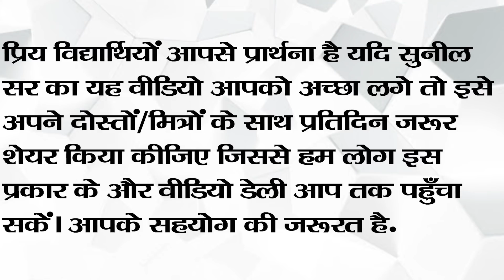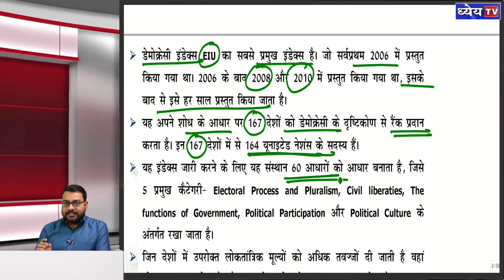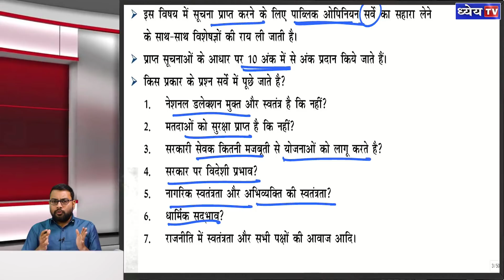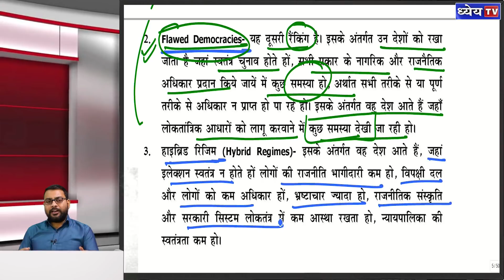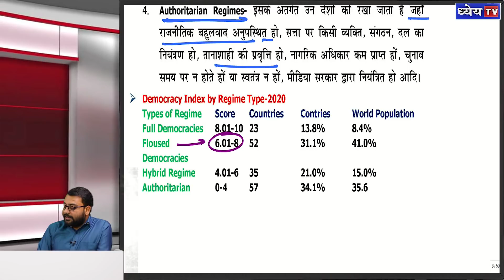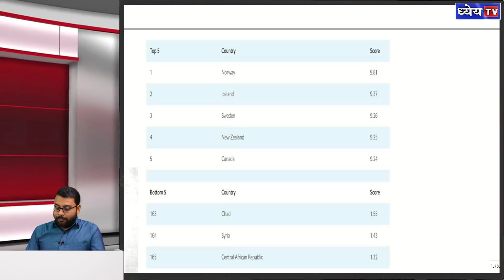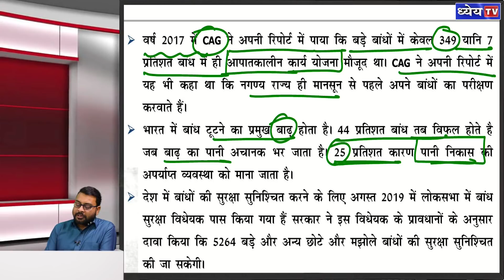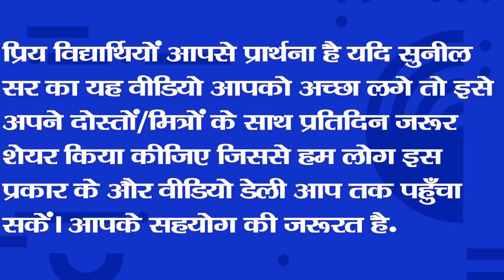DAILY CURRENT AFFAIRS: 5 FEBRUARY 2021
डेली कर्रेंट अफेयर्स संबंधित सभी कर्रेंट अफेयर्स एक ऐसा प्रोग्राम है जो आपके कर्रेंट प्रकार के न सिर्फ डर को खत्म करेगा बल्कि आपकी रुचि भी बढ़ा देगा । इसका मुख्य उद्देश्य प्रारम्भिक एवं मुख्य परीक्षा में पूछे जाने वाले सभी प्रकार के प्रश्नों की प्रकृति और उनके उत्तर से परिचित कराना है। प्रतिदिन कुछ प्रश्नों को भी आपके सामने रखेंगे जिनकी आपकी परीक्षा में पूछे जाने की संभावना है तो साथ ही साथ यह भी बताया जाएगा कि किसी खबर का किस प्रकार आप लेखन शैली में यूज कर सकते हैं | इस प्रोग्राम में हिंदी और इंग्लिश के प्रमुख अखबारों के उन महत्वपूर्ण खबरों को कवर किया जाएगा जो आपकी प्रारंभिक और मुख्य परीक्षा के दृष्टिकोण से तो महत्वपूर्ण है साथ ही आपके सामाजिक आर्थिक एंव राजनैतिक दृष्टिकोण को एक धार देंगे|